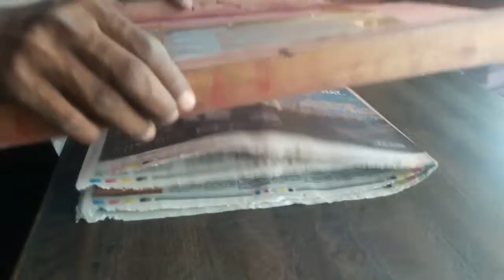T-Shirt printing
आवरण मुद्रण या आवरण छपाई या 'स्क्रीन प्रिंटिंग' मुद्रण की एक तकनीक है। इस तकनीक में किसी बुने हुई जाली पर इमल्सन लगाकर स्टेंसिल तैयार की जाती है जिसे आवरण या स्क्रीन कहते हैं। जिस तल पर छपाई करनी होती है उसके ऊपर इस आवरण को ररखकर स्याही या रंग पोता जाता है जिससे उस तल पर वांछित चित्र या अक्षर छप जाते हैं।
Life hacker dk